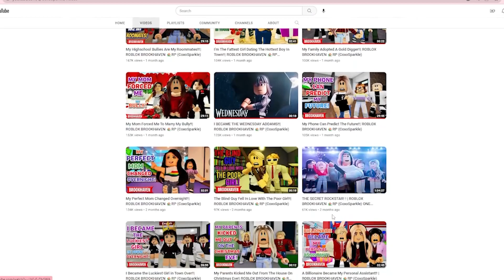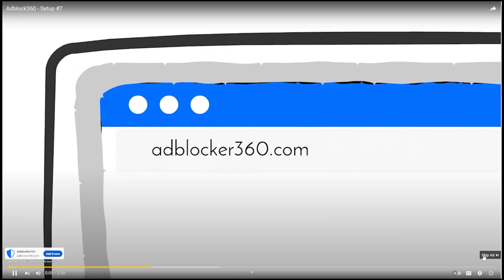My Possesed Love movie reaction part one